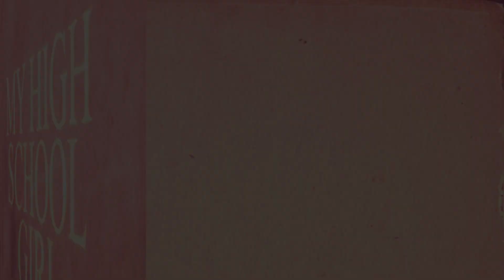School Crush - MY HIGH SCHOOL GIRL Episode 6 Trailer